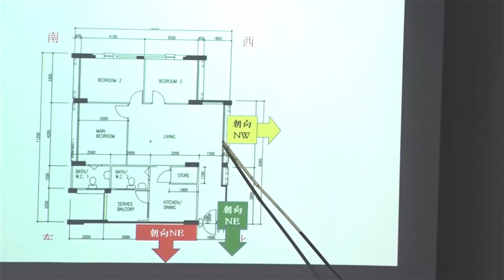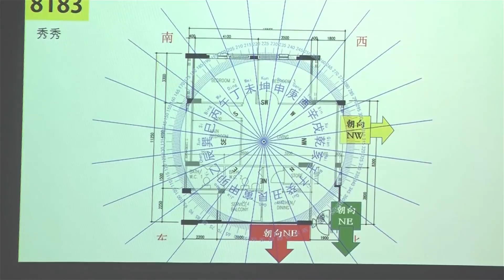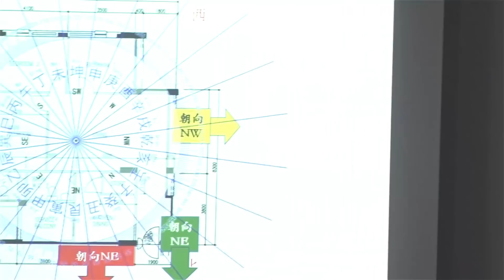屋图分析大会(2) [ 02 / 10 ] 21-10-2018 Seminar - KX Master Neo [梁賑彏(正觉)风水命理大师)] (新加坡风水师傅)